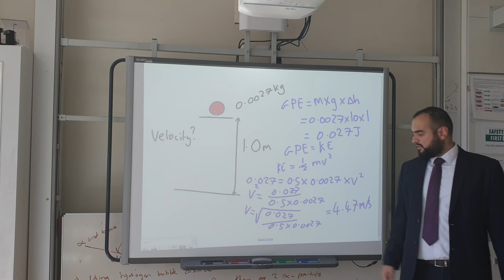How fast will the ball fall? Solution!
A solution to the previous video.